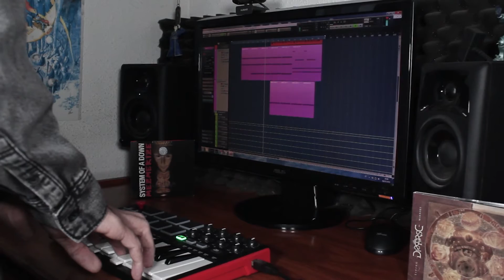Agalloch - A Celebration For The Death of Man (Cover)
"The Mantle" is a masterpiece of an album, Agalloch achieved something really special on this record! This first track, even being just like an intro, is one of my favourites, the chord progression just speaks to me :)

Mixed and mastered by me